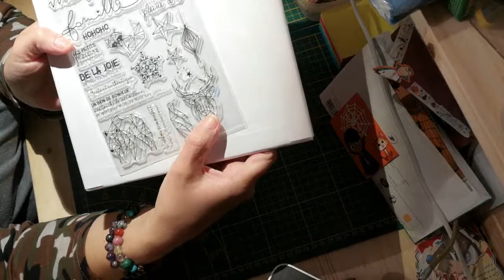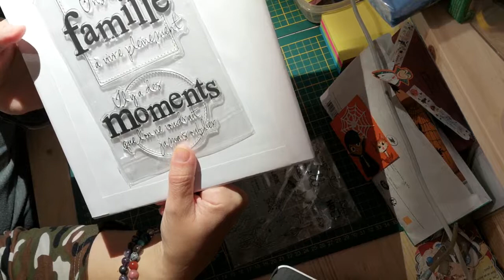B A L #3 Wish et découpes de dies